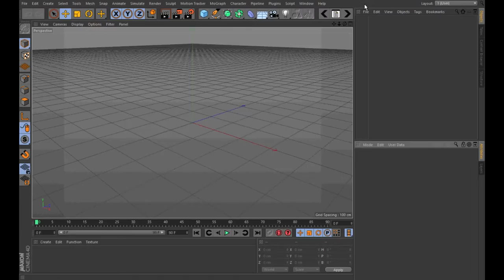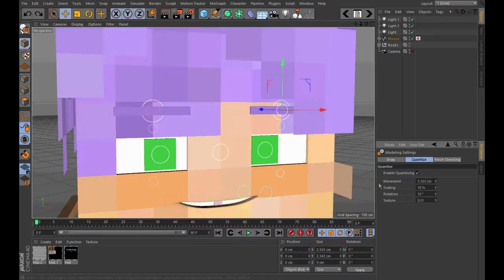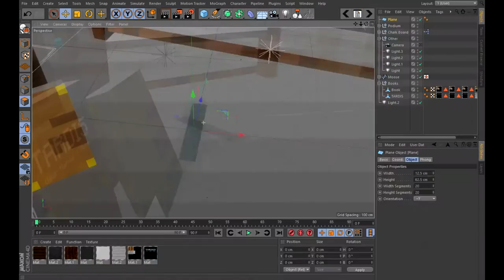Speed Model: CommandrMoose!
A sped up video of me modeling CommandrMoose!